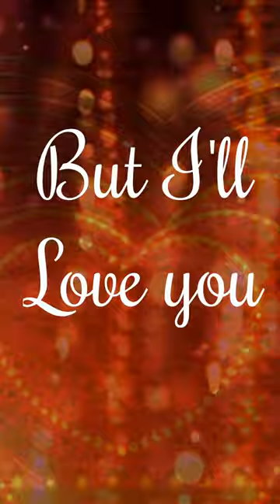Come What May - (Short Version) Helen & Andrew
Come What May